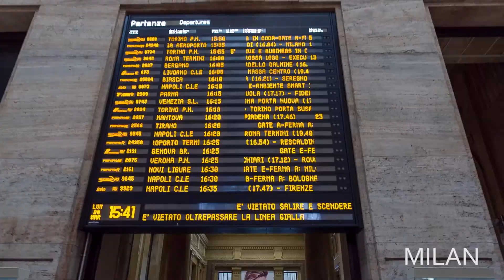Cities Of The World IV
Hello to you travelers, a new video intro for the channel. The other one had already two years and was getting a bit old.